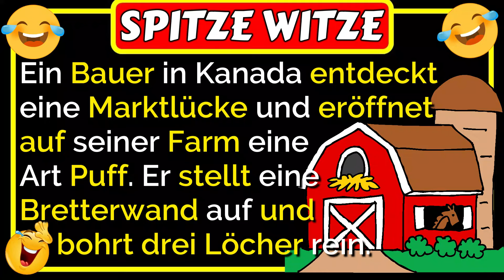🤣Spitze Witze: Ein Bauer in Kanada eröffnet auf seiner Farm eine Art Puf 🤣😂🤣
🤣Spitze Witze: Ein Bauer in Kanada entdeckt eine Marktlücke und eröffnet auf seiner Farm eine Art Puff. Er stellt hinter seinem Haus eine Bretterwand auf und bohrt drei Löcher rein. Für ein paar Kanadische Dollar kann jeder notgeile Farmer seinen Schniedel reinhängen. Soweit so gut. Am ersten Tag kommt der Bauer von der Nachbarranch und probiert das erste der drei Löcher aus ... was dann passiert, ist lustig 🤣😂🤣